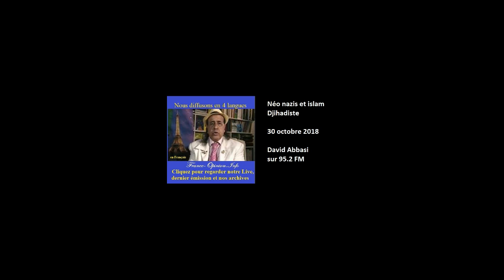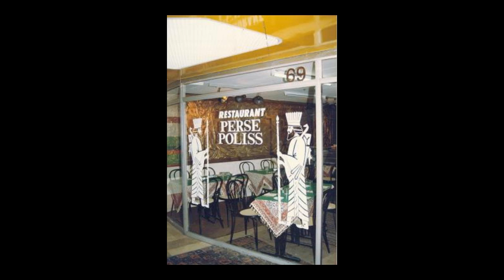livestream paradi progre et imbecilite